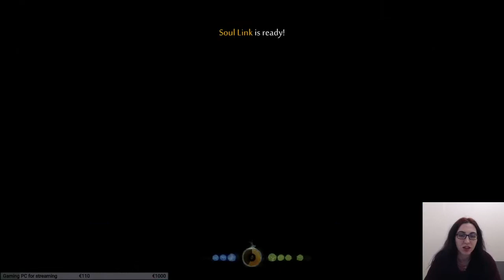Moon Grotto - Ori and the Blind Forest PC Gameplay - Part 3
Ori and the Blind Forest Gameplay - Part 3
Played on PC
Moon Grotto

Get streamlabs prime and get $10 off your purchase with my code